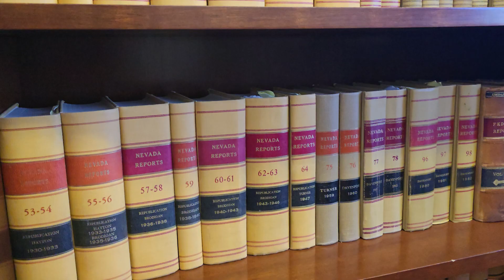Meet Robert Kern: Appeals & Motions Specialist at Paul Padda Law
Meet Robert Kern, our appeals and motions specialist at Paul Padda Law. With a diverse background and a passion for fighting injustice, Robert brings a unique perspective to our team. From his adventurous childhood living across the US to his academic journey at Georgia Southern University and the University of South Carolina, Robert's story is as compelling as his legal expertise. Discover why he chose law over fantasy novels, his hobbies like furniture building and rock climbing, and his dedication to fostering kids. Learn why he values the camaraderie at Paul Padda Law and his key advice for clients: providing complete and accurate information is crucial for success. Tune in to find out more about Robert and his commitment to justice.

Paul Padda Law is a personal injury firm in Las Vegas. At Paul Padda Law we focus on your injury, while assisting with your recovery. Your physical, emotional, and financial recovery is our priority.

"It's not about the injury. It's about the recovery."